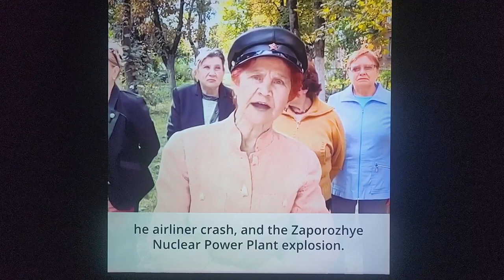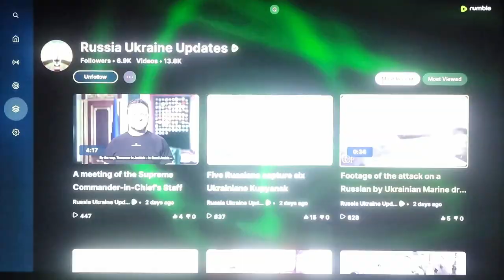Watching the world burn Aug 9 23 - Niger numbers, France, Biden, Russia Grandma, My Garden Failure!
Watching the world burn August 9, 2023. Let's talk about Niger numbers, grandma out of Russia speaks her mind! The drone attack on the Russian oil tanker, the latest on my failed garden and so much more!